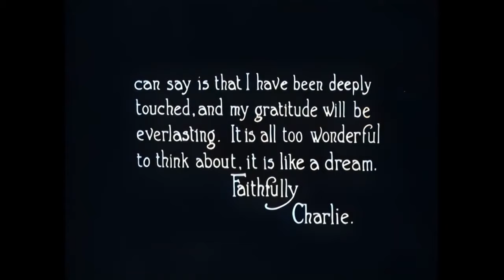THE CHARLIE CHAPLIN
Charlie Chaplin is an iconic figure in film history and popular culture. He was a comedian, actor, and director. Chaplin, who was born in London, England, on April 16, 1889, had an incredible life journey from humble origins to global fame.